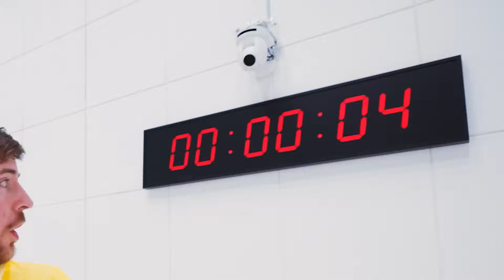واجه أكبر مخاوفك لتربح 800000 دولار